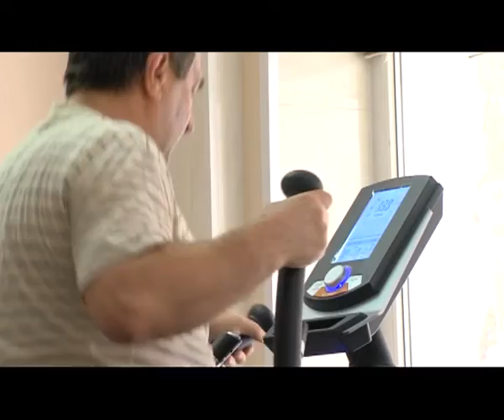16.02.15. Сургутские пенсионеры могут получить дополнительное образование